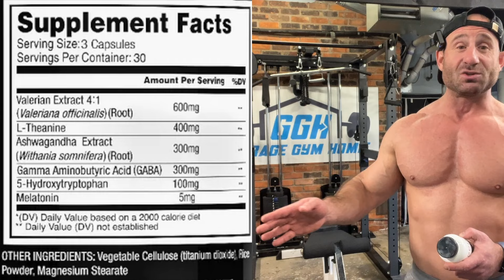Sleep NOW, Wake Up REFRESHED! 😴 Live Evolved Sleep Review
GGH15

GGH15

GYMHOMIE15

GGH15

GYMHOMIE10

GGH10

Ari25

(Click link so I get credit)

GYMHOMIE

GGH15

GGH10

GGH20

for apparel, coaching, training, and more!